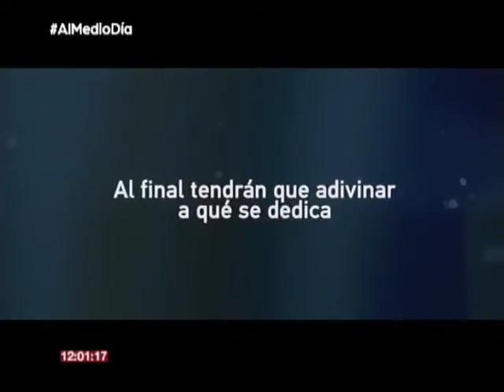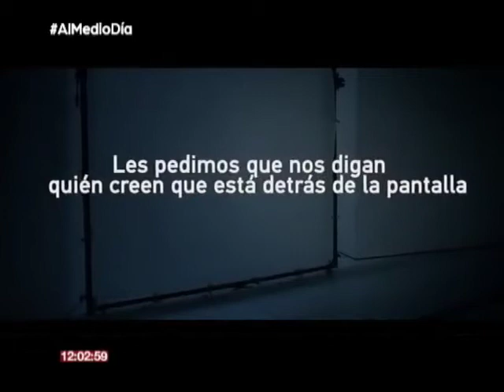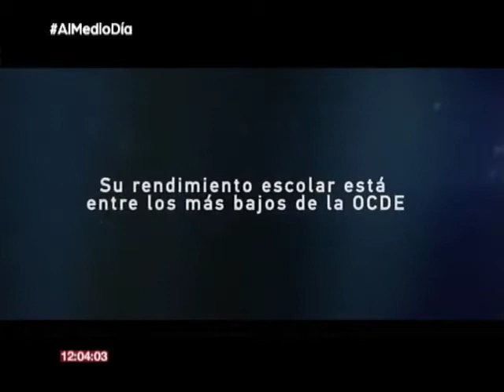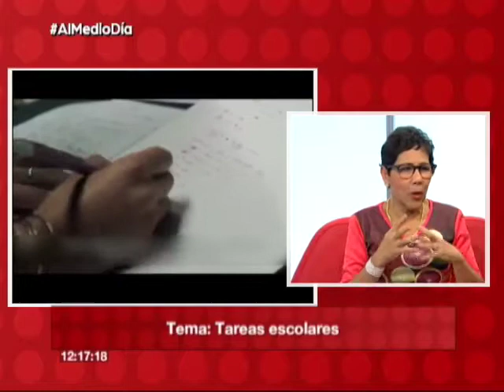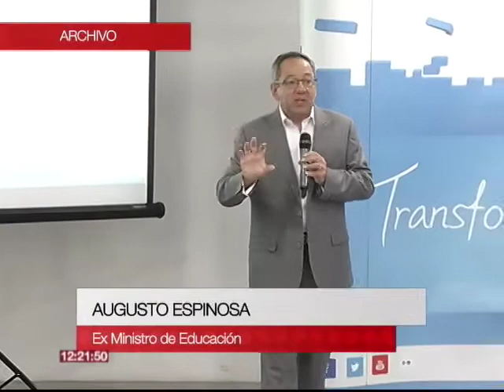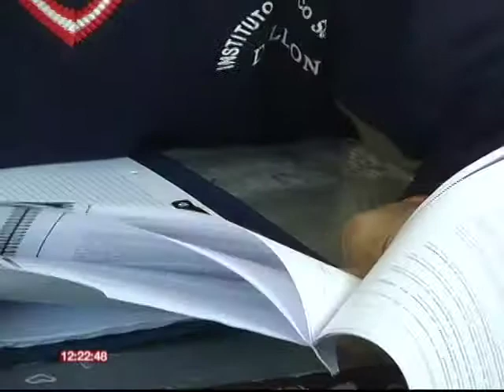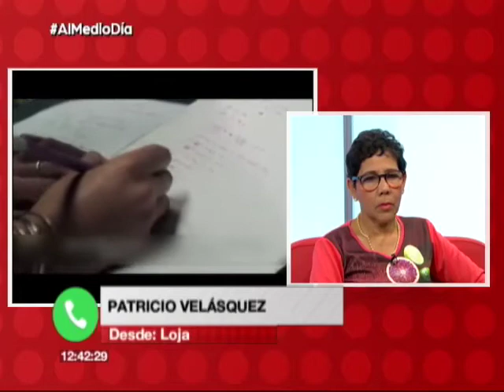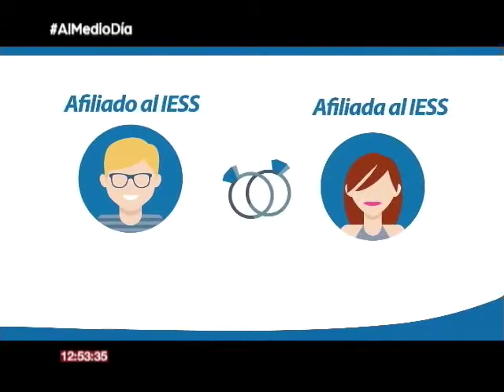Tareas escolares / 17-11-16